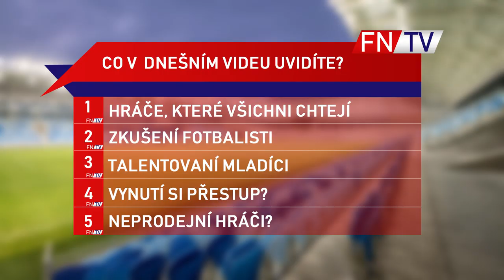HRÁČI, KTERÉ VŠICHNI CHTĚJÍ